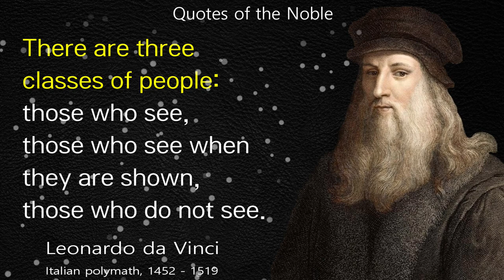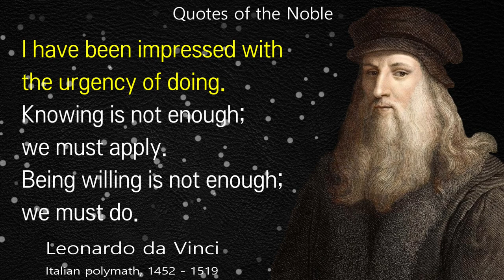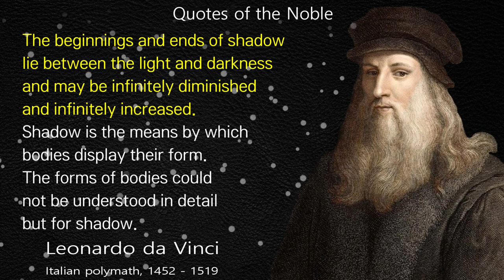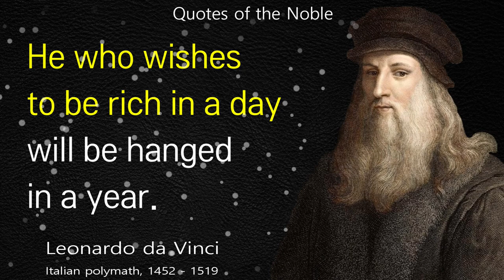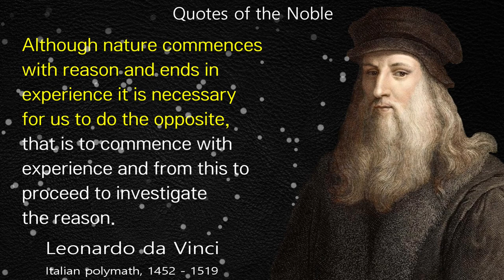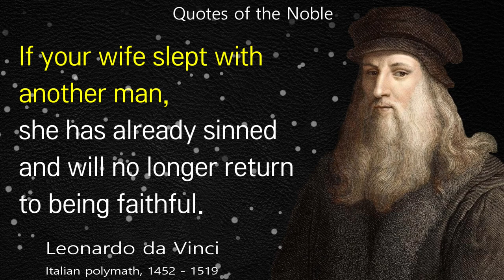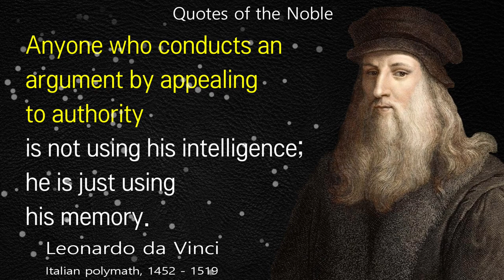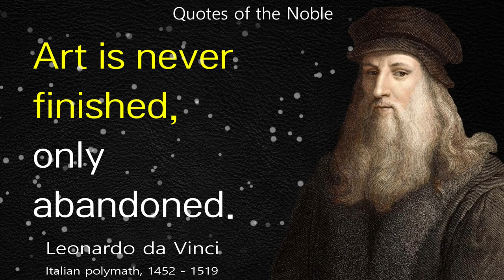Leonardo da Vinci: Greatest Quotes | Quotes, Aphorisms, Wise Thoughts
Leonardo di ser Piero da Vinci (15 April 1452 – 2 May 1519) was an Italian polymath of the High Renaissance who was active as a painter, draughtsman, engineer, scientist, theorist, sculptor and architect. While his fame initially rested on his achievements as a painter, he also became known for his notebooks, in which he made drawings and notes on a variety of subjects, including anatomy, astronomy, botany, cartography, painting, and paleontology. Leonardo's genius epitomized the Renaissance humanist ideal and his collective works compose a contribution to later generations of artists matched only by that of his younger contemporary, Michelangelo.

You Can Read Books Related to Leonardo da Vinci:
Leonardo Da Vinci by Maurice W Brockwell
Life Of Leonardo Da Vinci by Giorgio M Vasari
Leonardo Da Vinci by Walter Isaacson
Leonardo Da Vinci. The Graphic Work by Frank Zöllner
The Story of Leonardo da Vinci: A Biography Book
Leonardo da Vinci by Sigmund Freud